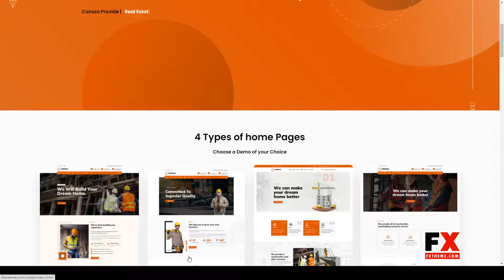Consza - Construction and Architecture Template 10 architecture Kyono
Columns 4+

 Documentation Unrated

 Layout Responsive

 Tags architecture, builder, building business, clean company, construction contractor, industry, painter, plumber, real estate, virtual construction